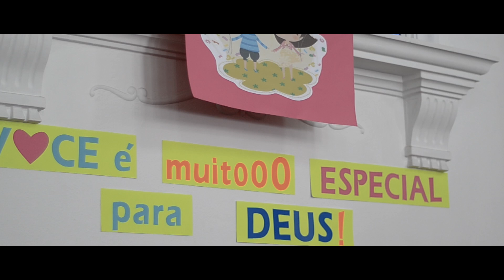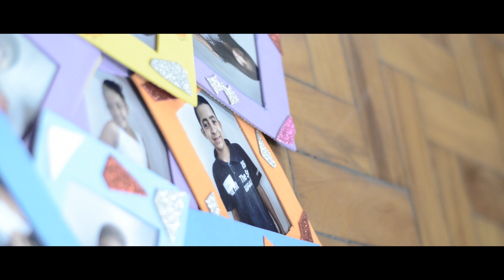Você é especial para Deus - 1s2church